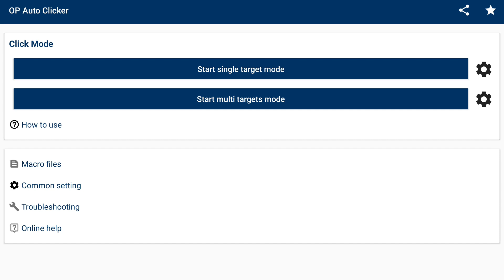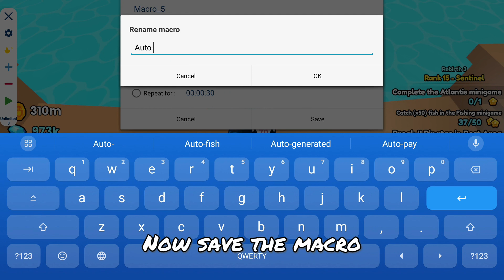UPDATED - How to Auto-fish on Mobile! (PS99)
In this video I'm gonna show updated tutorial on how you can auto-fish on mobile! (Android only)

This updated version is 20% faster and shouldn't break on really strong drops.

Timestamps:
0:00 - Intro
0:20 - Set-up
1:18 - Outro

I can't make a tutorial on how to do it on ios since I don't have iPhone and can't test out an autoclicker or showcase it.

Shoutout to @Ch3z_Borgor for making these adjustments!